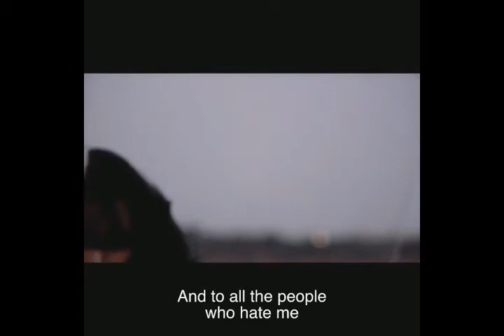Because i SLAY ---- Girls must see this video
Because i slay. you are beautiful even without this protection of layers